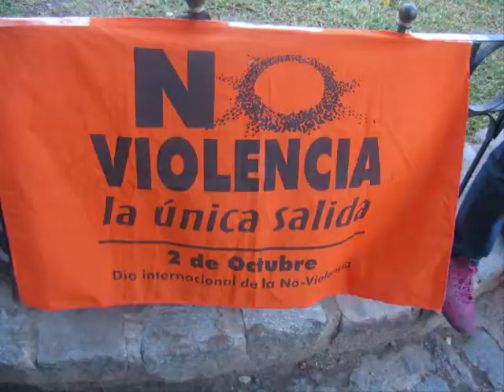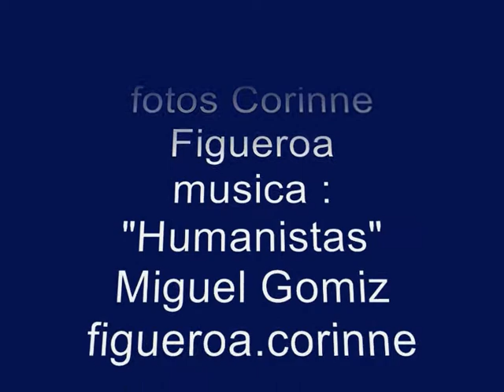Campagna Adhesion Marcha Mundial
Operativo el 18 de abril, en la Plaza Francia, Buenos Aires, para la difusion de la Marcha Mundial por la Paz y la non violencia.